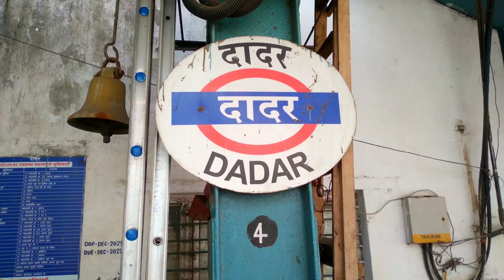Mumbai Commercial for project work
Voiceover, Cinematography
Editing by : Sara U. Satam

Just like every country and culture is diverse, through this advertisement I wanted to portray the diversity of Mumbai in terms of their language. Not a studio based or professionally captured visual but the soul of this ad is the idea. I loved creating an ad with this concept.